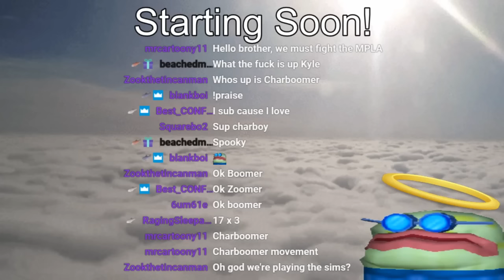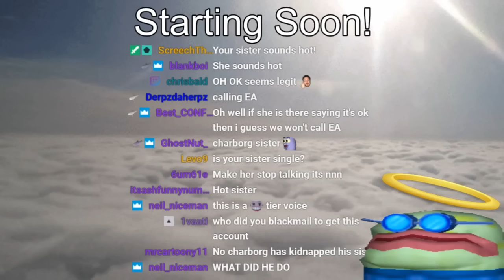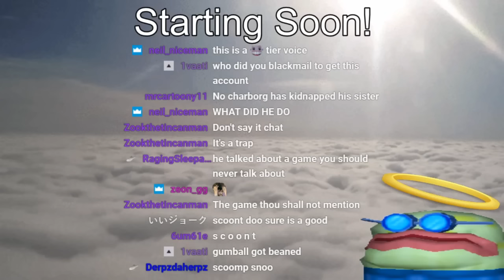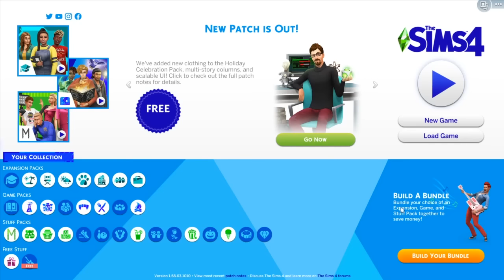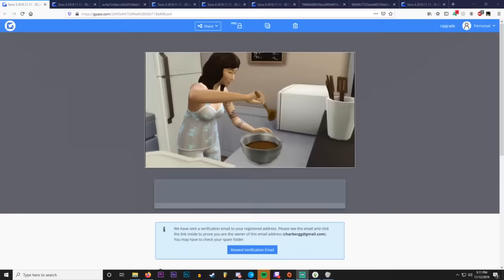Charborg Streams - The Sims 4: Chad and Dale - Episode 1